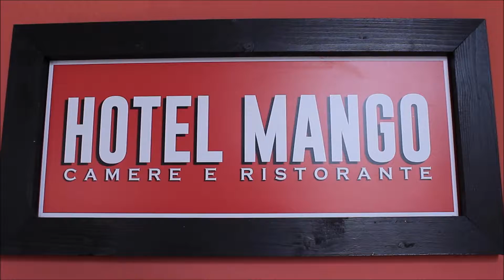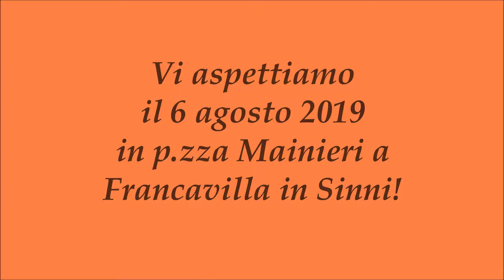Le attività di Francavilla a Tavola 2019 - Albergo Ristorante Mango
Il circolo ARCI FrancaViva presenta le attività della IX edizione di Francavilla a Tavola.
Albergo Ristorante Mango
via De Gasperi, 46
Francavilla in Sinni (PZ)
Basilicata
Italia